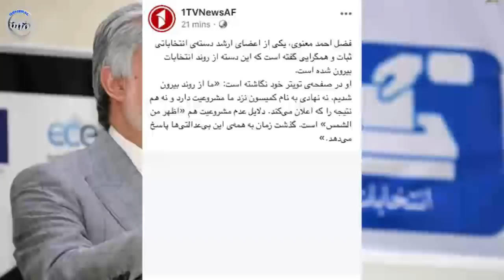اقدامات عاجل داکتر عبدالله و یاران اش بعد از اعلان پیروزی غنی